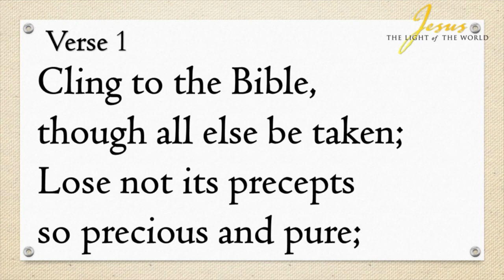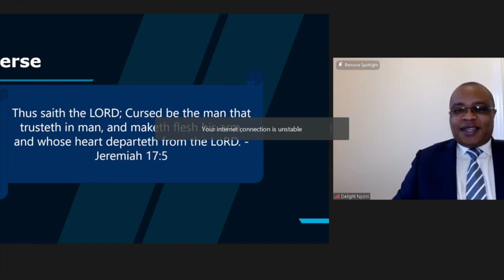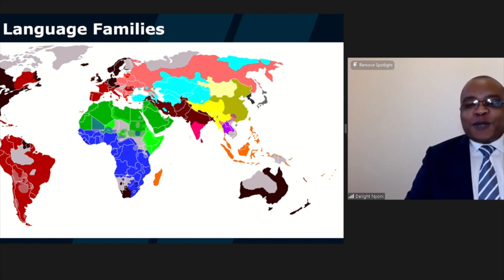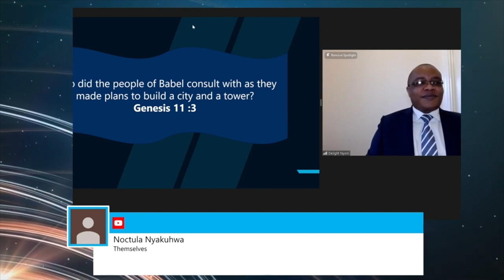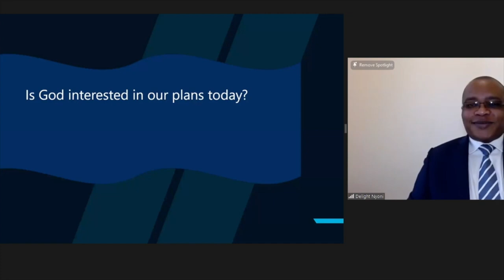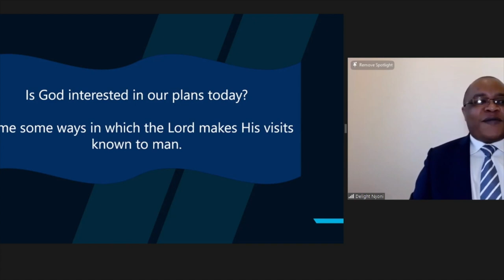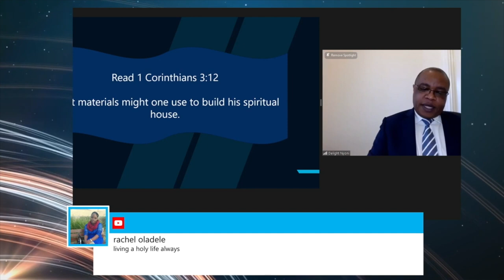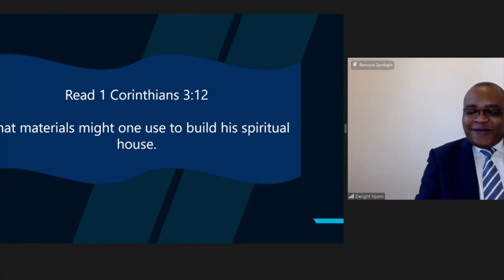04-10-2020: YOUTUBE SUNDAY SCHOOL